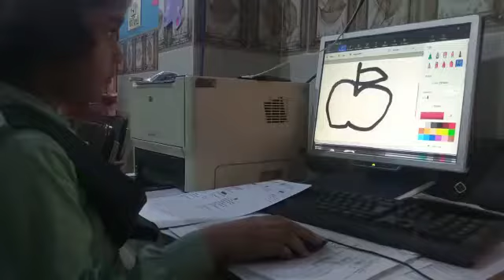Draw & Paint Apple on MS Paint.By Momentous Schools class one students(Haram campua)